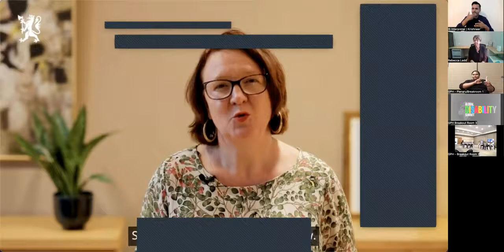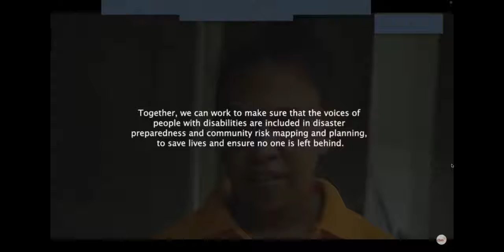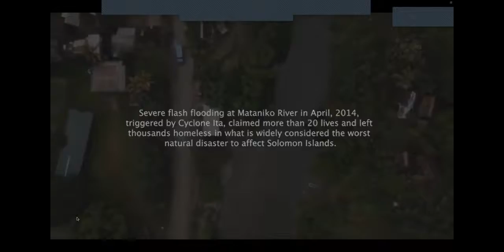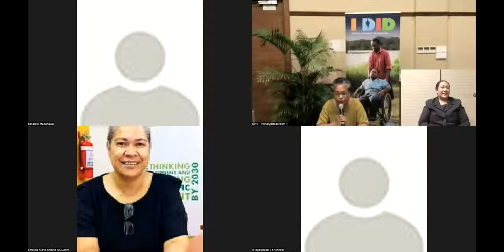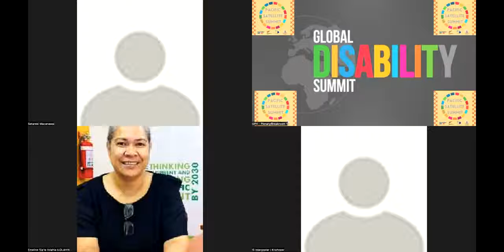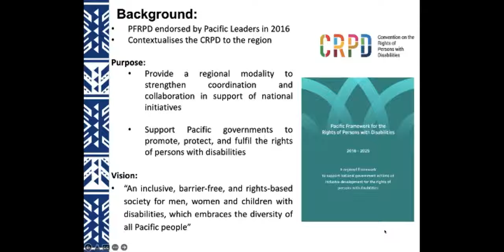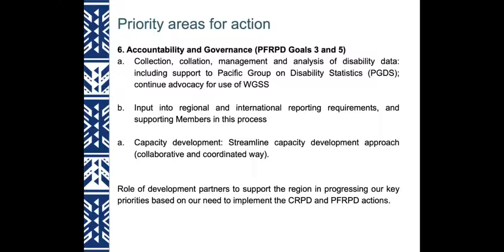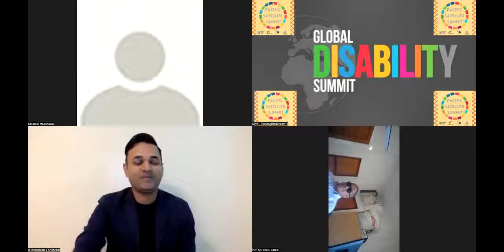Pacific Satellite Summit 2022 - Stakeholder address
Australia and New Zealand, with Pacific regional partners the Pacific Islands Forum Secretariat (PIFS) and the Pacific Disability Forum (PDF), hosted a Pacific Satellite Summit on 16 February 2022 in the lead up to the Global Disability Summit.

This session is on the address from the various stakeholders and their opening statements